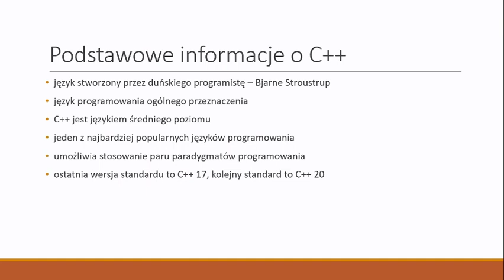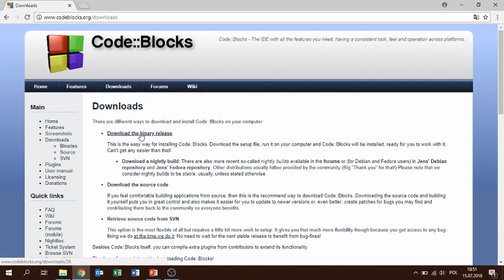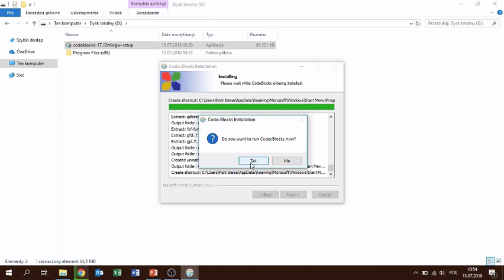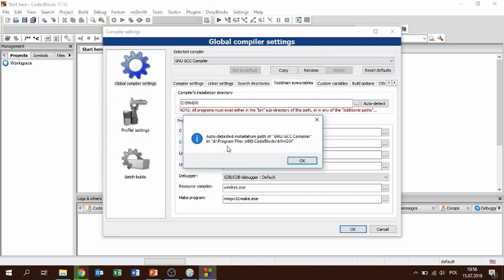Kurs C++ - lekcja 1 - Wprowadzenie do C++ oraz IDE